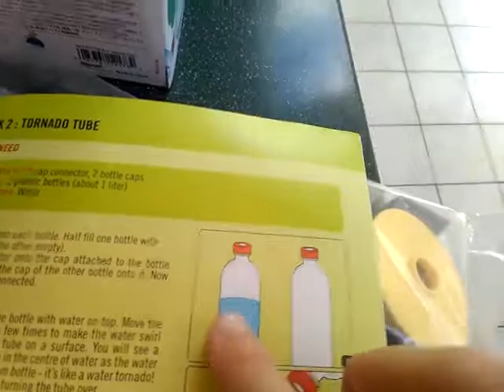Making a water tornado (GONE WRONG)